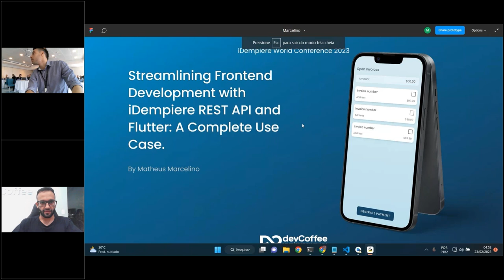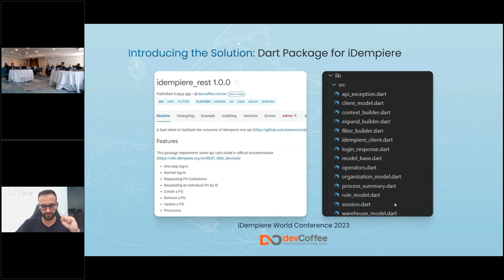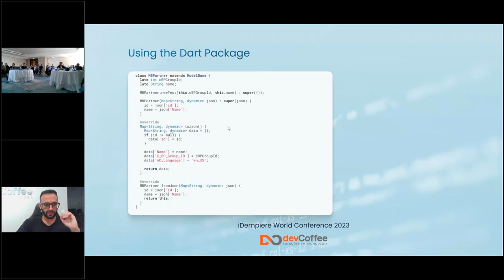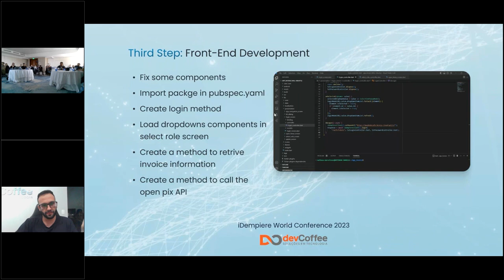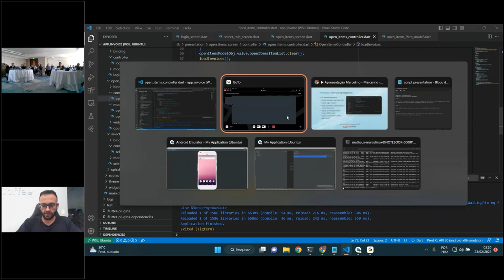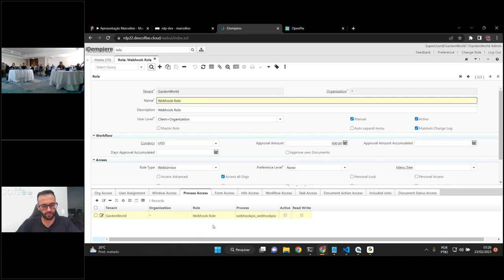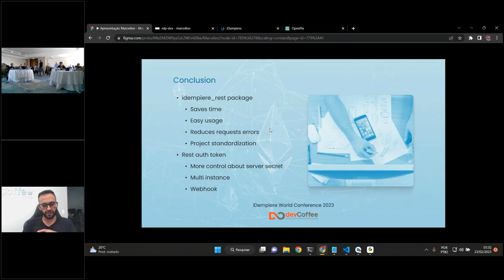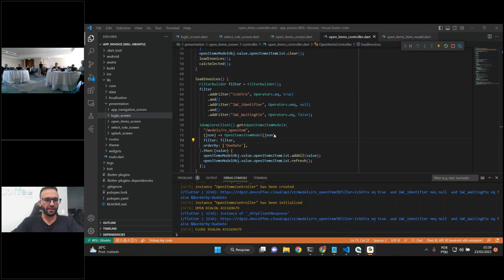Streamlining Frontend Development with iDempiere REST API and Flutter by Matheus Marcelino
There are many ways to do integrations with iDempiere using the REST API. Matheus Marcelino developed a package in Dart. He presents how to make the frontend development in flutter consuming iDempiere rest API easier. The package reduces the written code lines by 93% thus reducing as well the probability of human error while writing those lines. Just implementing the model classes required with 2 lines we can do a get request. Marcelino also developed the rest auth token, which is very useful for scenarios that require integration with webhooks. In this presentation, he showed a complete use case. An app in flutter consumes de iDempiere rest API and makes a request to another async API, which returns the data to iDempiere rest API by a webhook. After that, it notifies the user in iDempiere web interface (ZK).
The proposed scenario uses the flutter package, rest token API, a process, and broadcast message.

Do you want to know more about iDempiere?

iDempiere is truly open source.
iDempiere makes the world better by giving away the know-how of huge corporations and rich economies to every person or business in the whole world.
iDempiere does not make a profit and depends on donations and contributions to sustain and innovate.